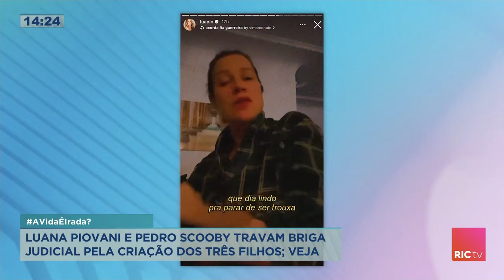Briga de Luana Piovani e Pedro Scooby pela criação dos três filhos está longe de acabar